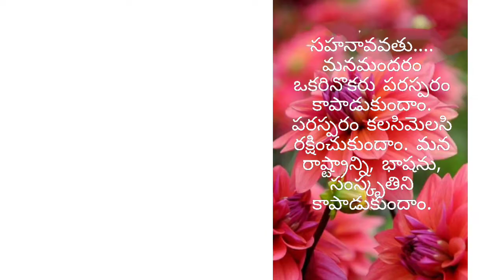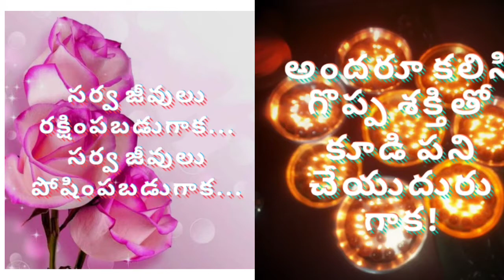shanti mantra.. 0m sahanaavavathu.. ఓం సహనావవతు.. ॐ सहनाववतु